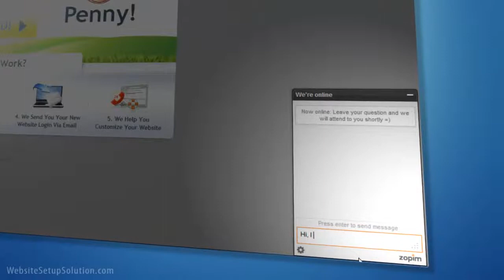Can Anyone Start A Website - We'll Make Your Website Today!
(can anyone start a website)

Did you know that anyone can create a website? Not only that, but did you know that you could make your own website within the next 30 minutes? Website ...
‎Creating Free Websites - ‎Create your Band's Website - ‎Online Website Builder
Can anyone create a website? » Killian Branding
Jul 21, 2012 -- Can anyone create a website? No. That is to say, no one person can create an effective website. Yes, an 8-year-old can create a website, and ...
First Time Web Page Building Adventure - Anyone Can Build a Web ...
Robin wants to tell you how she discovered personal Web pages, how she created her own and how, if she can do it, you can do it too.
Build Your Own Business Website With WordPress- Anyone can ...
Learn how to build a Business website, Online Store or Membership site with WordPress, Thesis and Genesis with our video tutorial courses, Live Webinars and ...
Anyone Can Start a Wordpress Website - SmokingDesigners
Jan 31, 2012 -- starting a wordpress based website is easy if you follow the steps that I have described below. Being a friend of google needs practice and ...
17 Tips on How to Make a Great Website - wikiHow
› ... › Internet › Website and Blog Creation‎
You could create a website that's dedicated to your favorite band, and have a chat But they also face more competition, since anyone can start a content site.
SnapPages takes online website creation to a whole new level. Now anyone can create and manage a professional quality website with drag-and-drop ...
I would like to start a web site.Can anyone help me to get started ...
Mar 12, 2013 -- Write whatever you want here. To make a new paragraph, make a like break like ...
Can anyone direct me in how to start building a website for a ...
Jul 28, 2010 -- There are some very good answers here on this post already and I highly recommend going through them all as you will gain a bit of good advice ...
Anyone know of a website I can start for my small town?
Does anyone know a good php review script i can use ...
Can anyone give me alist of anime websites that start ...
Can anyone tell me an easy way to start a website?
Can anyone give advice on how to start a good website? / myLot
Sep 20, 2010 -- I have been looking into starting my own webpage for awhile now. I have all the content ideas I want, however I don't really know where to start